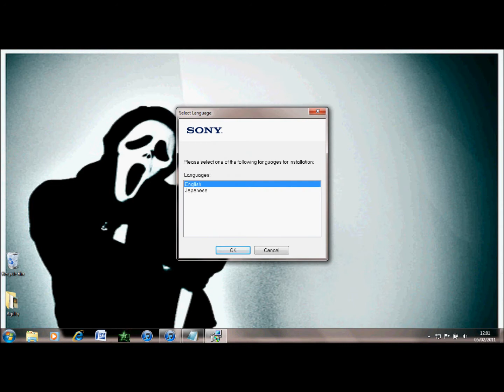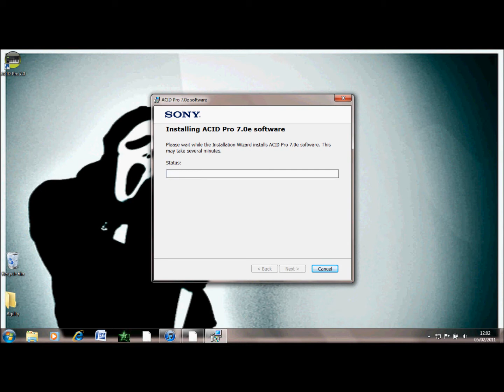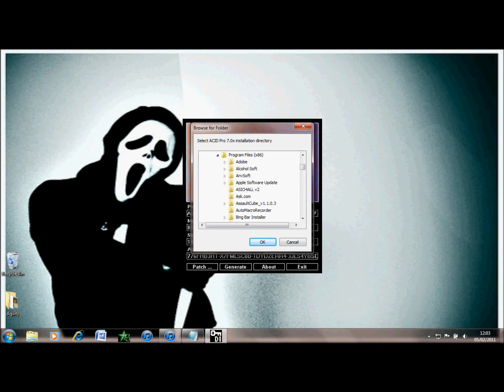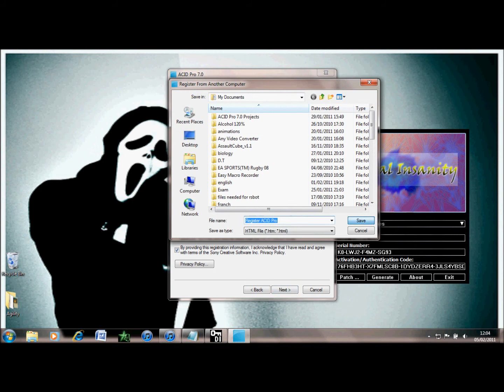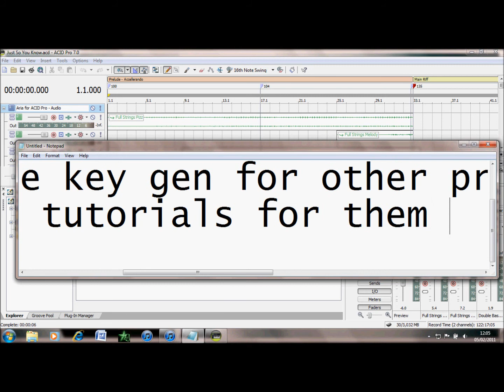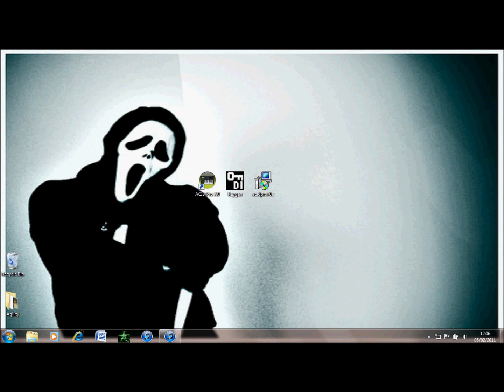How to get Acid Pro 7 for Free [No Torrent]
EDIT: updated keygen link, it is the latest version of the keygen software and can now support versions of acid pro up to version 9 i believe. follow the steps in the video exactly the same by downloading the trial version for whichever sony software you want to patch.

Hope it works for you, also NOTE: you will have to disable your antivirus software this is because antivirus software detects it as a virus, it is because it is an unregistered application/script which is designed to re write certain system files. i assure you, it is harmless. you will have to disable your firewall to extract it from the rar file however.